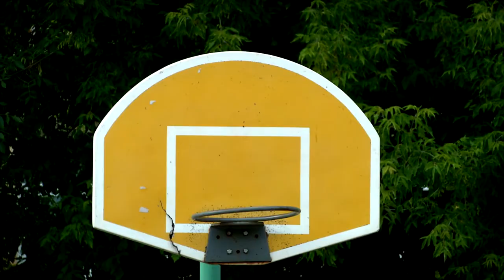В Твери начали работать дворовые тренеры